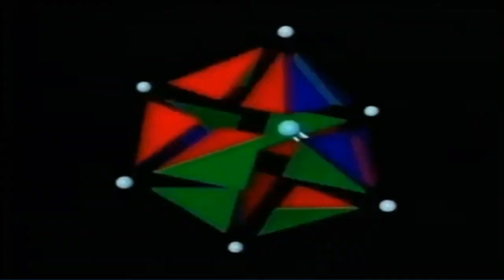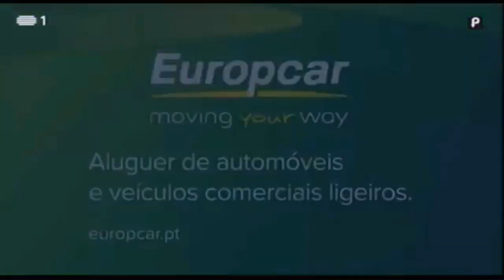Fremantle Logo History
During celebrate @JontyMaster 's 17th Birthday, today we will party for @JontyMaster by this logo history. Fremantle

The Fremantle Corporation was a British-based production company founded in 1952 by Paul Talbot. It also set up a subsidiary Fremantle International Inc. to handle overseas sales of its programs, as well as acquiring formats of various top television producers such as Goodson-Todman, Bob Stewart Productions, Barris Productions, Kline and Friends, Inc., Barry & Enright Productions, and Hatos-Hall Productions. It even operated its own production company, Talbot Television. In 1989, half of its Fremantle International unit was sold to Interpublic Group of Companies, while its Australian office was acquired by R.A. Becker & Company (later Becker Entertainment). In 1994, the international unit was sold by Interpublic to All American Communications, while Talbot had retained the Fremantle Corporation, which had international distribution rights to Baywatch, Loving and Grace Under Fire. After Paul Talbot's death in 2005, it was sold to Kaleidoscope Entertainment. The rights to the library are now held by FilmRise.

FremantleMedia (doing business as Fremantle) is a British-based media conglomerate company founded on August 20, 2001, as a merger of Pearson Television and CLT-UFA; the companies merged to become "RTL Group" and by renaming the production arm to FremantleMedia, who currently owns the All American, Mark Goodson, and Reg Grundy libraries, among other formats.

In 2003, FremantleMedia acquired Australian production company Crackerjack Productions, who merged with Grundy Television to form "FremantleMedia Australia".

On September 7, 2018, the company changed its onscreen name to simply "Fremantle", though FremantleMedia remains its legal name. Today, Fremantle is a division of the RTL Group, and is 90% owned by German media conglomerate Bertelsmann SE & Co. KGaA, which is 80.9% owned by the Bertelsmann Foundation and 19.1% owned by the Mohn Family.

Original Date Created: March 21-29, 2024

Also credit to @MabelsFanboy FremantleMedia (Đông Tây Promotion Version, 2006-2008)

Let's hit 1000 subscribers! (Before June 2024) [Do 800 subscribers before March ended]

Thanks for CP1973 Productions & JontyMaster for some idea to make logo history video!